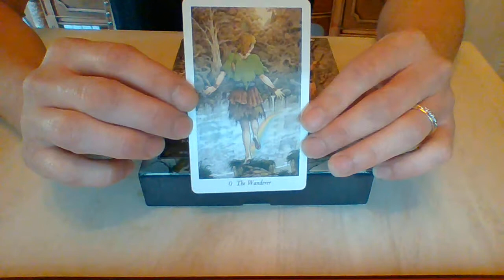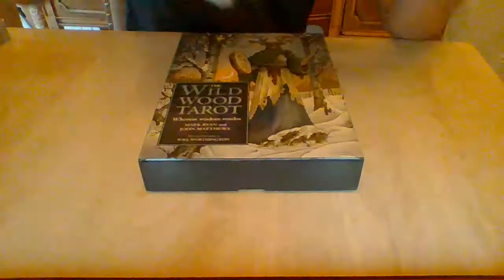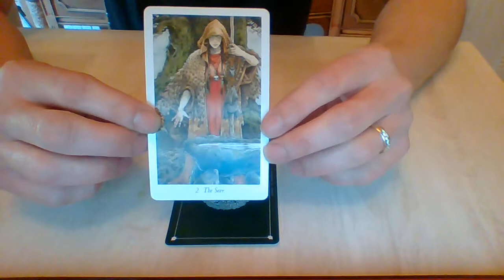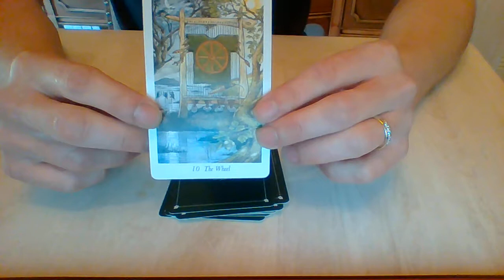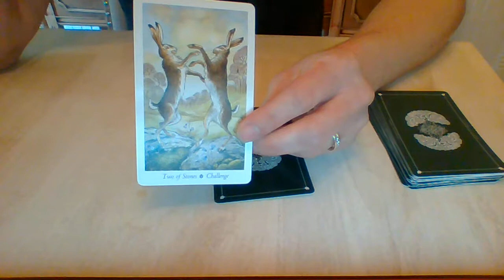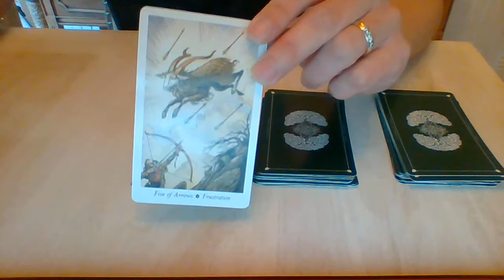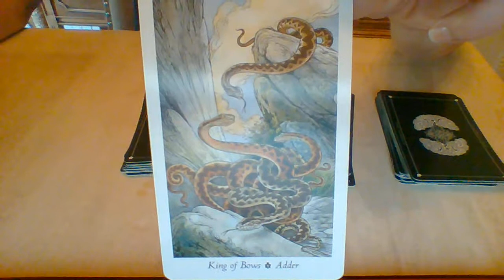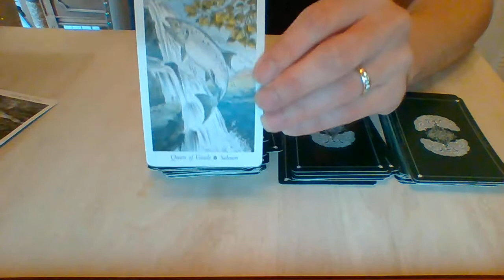WIldwood Tarot review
Review of the Wildwood tarot